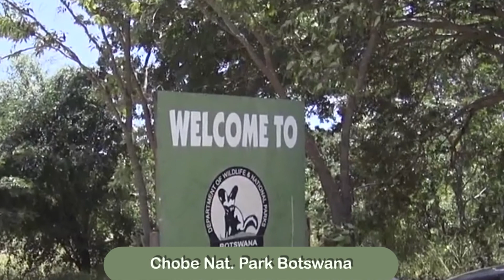Chobe Game Lodge / Botswana HD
Untertitel: D/E/F - Subtitles: D / E / F - Sous-titre: D / E / F
Chobe Game Lodge ist die einzige Lodge im Chobe Nationalpark
Chobe Game Lodge is the only lodge in Chobe National Park
Chobe Game Lodge est le seul lodge au parc national de Chobe
- Wunderbar am Ufer des Chobefluss gelegen
- Beautifully situated on the banks of the Chobe River
- Magnifiquement situé sur les rives de la rivière Chobe